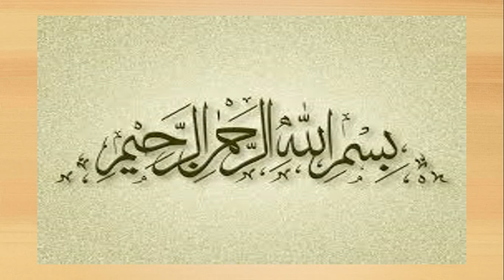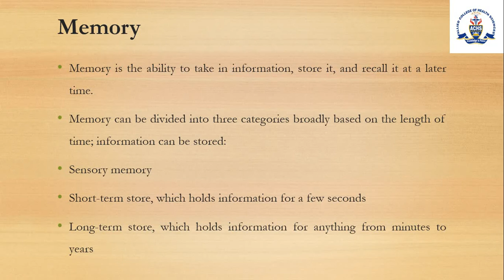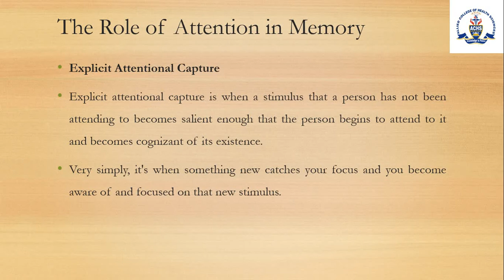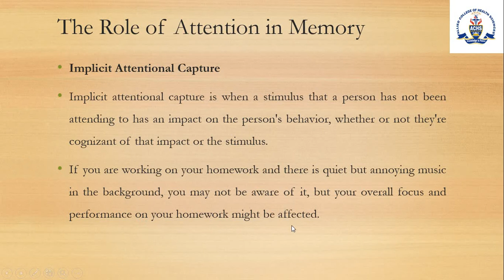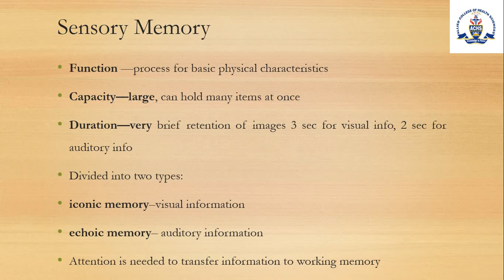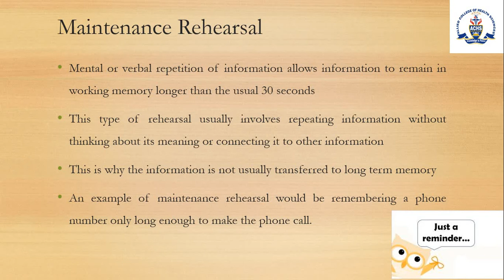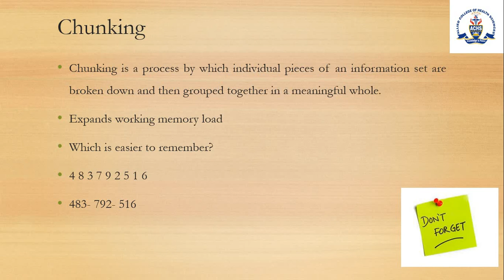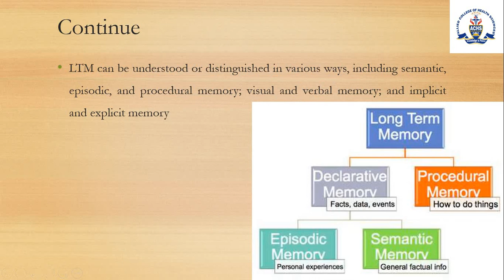Memory/Long term memory/ Lecture No 03/HND/2020-2024